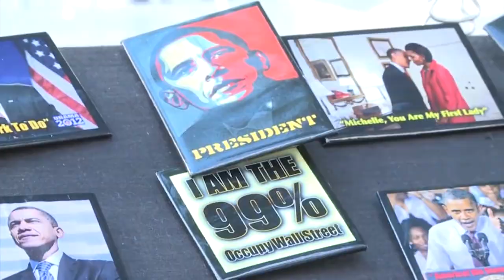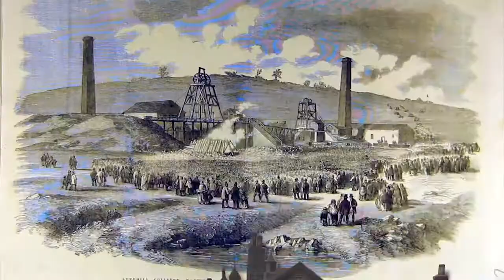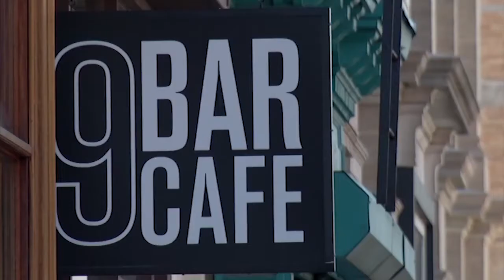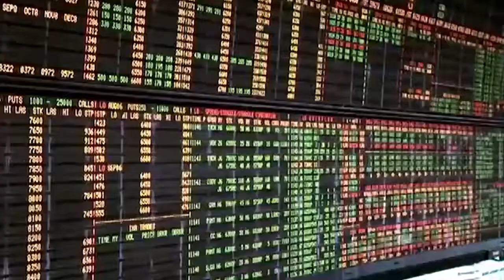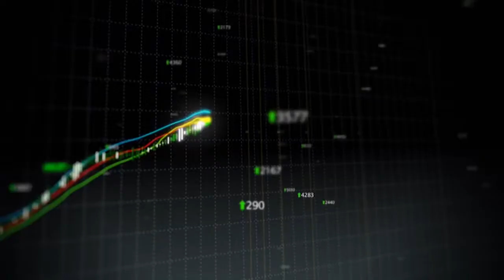Какво е Класа?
- Пусни Бг субтитири от бутона "cc" на видео плеъра
Класовата борба или борбата срещу капитализма е присъща и водеща сила на анархистката теория и практика. Въпреки това, много трайни митове и погрешни схващания продължават да замъгляват популярното разбиране за социалните взаимоотношения, които лежат в основата на този конфликт ... а именно, самата класа. И така ... какво точно е тя? И какво имат анархистите против нея?